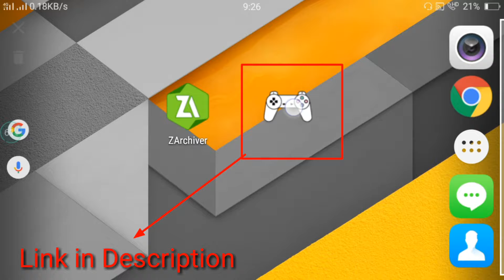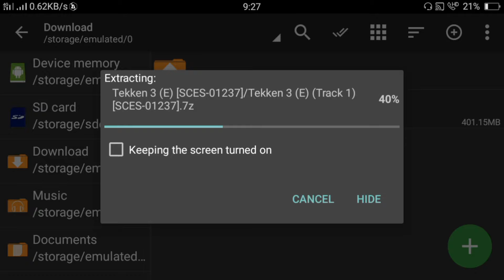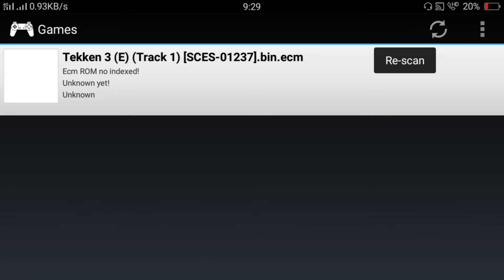How to play TEKKEN 3 in android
PayTM : ???